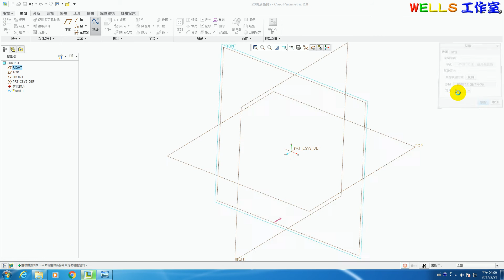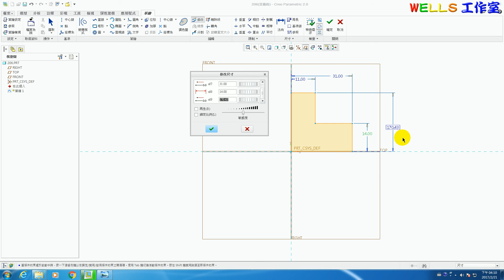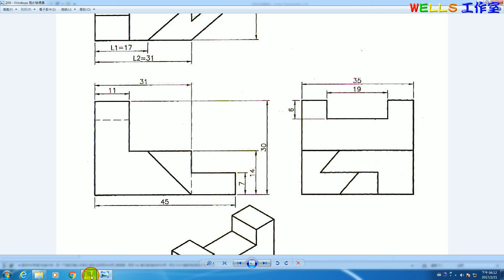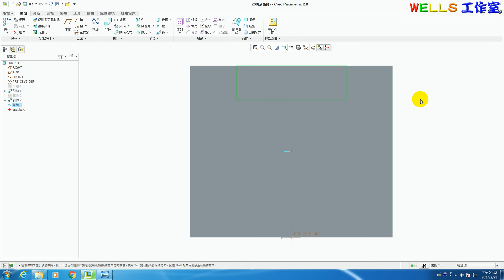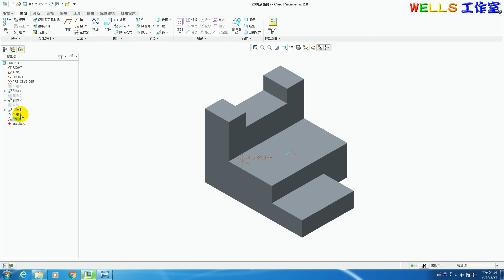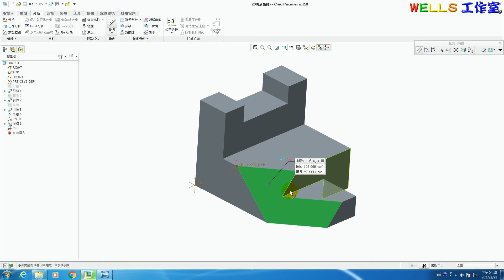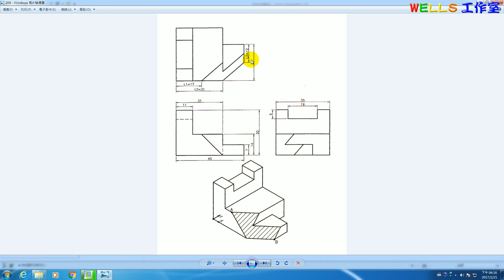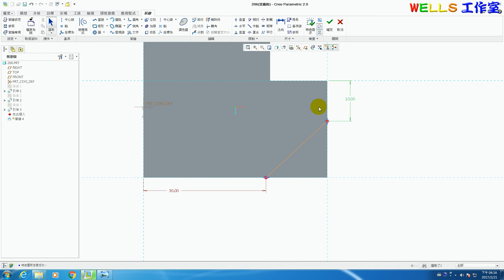基礎零件設計 (Creo 2.0) 206 特殊造型實體